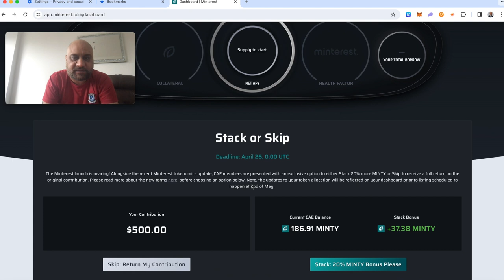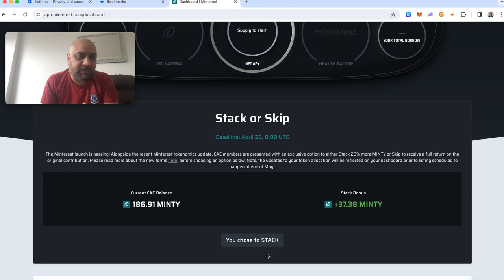HOW TO STACK MINTEREST $MINTY TOKENS?